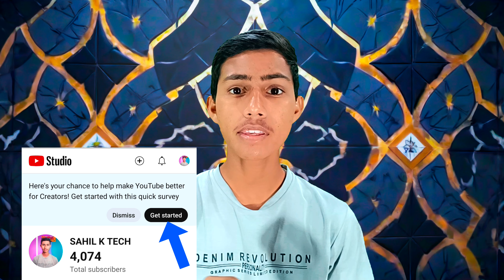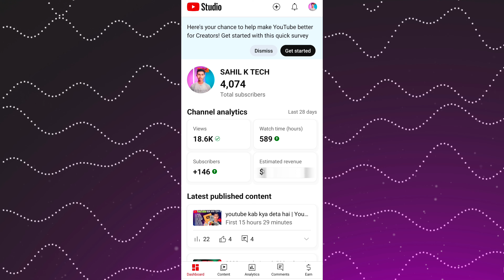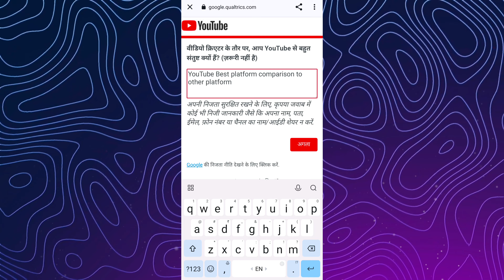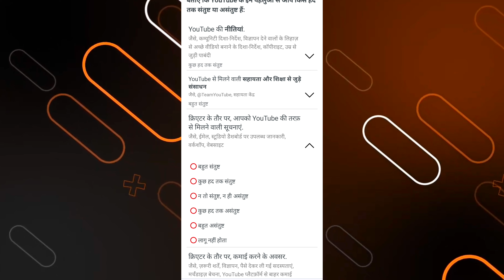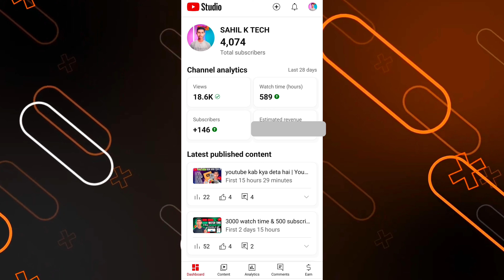here's your chance to help make youtube better for creators! get started with this quick survey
your queries👇
get started with this quick survey
youtube better for creators
youtube studio quick survey
youtube creator survey
youtube new survey
dismiss get started
youtube studio new update notification
youtube survey
youtube survey questions
new youtube update
get started
bamdev tips yt
bangla